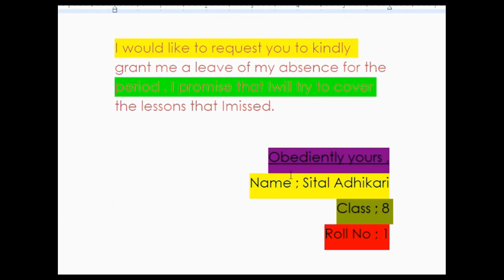Write an application for sick leave to principle for 7 days .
CLASS 8
sub = NEPALI
Lesson = 1
Exercise No=6.
types of lesson = POEM
Title of poem = NEPALI
Writer = SIDDHI CHARAN SHRESTHA

IF you want to earn money in lockdown freeee.
step 1 = DOWNLOAD PI NETWORK .
step 2 =CLICK ON CONTINUES WITH FACEBOOK
step 3 = YOUR FACEBOOK NAME IS APPEAR   WRITE YOUR UNIQUE NAME FOR EXAMPLE ; ram123456
                              sdrram
                            make your own name when you right your name ram if they said that is incorrect  write your full name with numbers and symbols

step 4 = THIS IS ONLY ACCEPT BY PU NETWORK ... means this is code adhikarisital

step 5 = click on summit
step 6 = click on that that say
step 7 = click on the arrow in upper right corner.
ant flow the instruction that say
step 8 = click on diss miss

If you open that on 9 am tomorrow you should open pi network on 9 : 1 am .

IT count money for 24 hours free .
PI NETWORK invest money  more than 5000 trimillon ..

I will make video with your choise.

Write Sick leave application to the Principal - Letter WRITING

This is Educational Channel.  You can Learn Cursive Hand writing skills, Letter writing, Essays , Quotes,  & General Knowledge Etc.

Nepali Class 8 Class8Nepali Nepalisubjectclass8exercise6 HOMEWORK Homework alwayswithstudents.